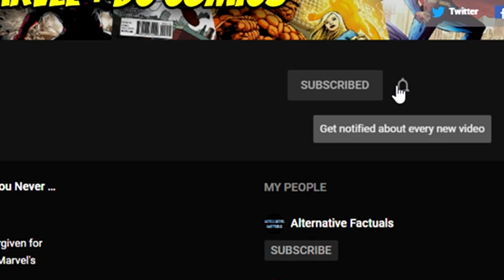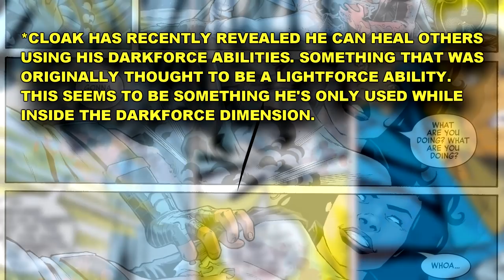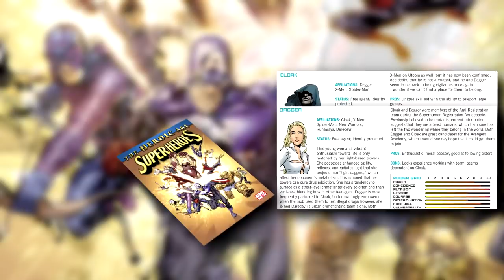Who Are Marvel's Cloak & Dagger? The Interracial Couple With A War On Drugs!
In this week's character breakdown we are tackling one of the most iconic duos in all of Marvel Comics! Who Are Marvel's Cloak & Dagger? The Interracial Couple With A War On Drugs!

Twitter.com/BlerdMinusFear
Facebook.com/BlerdWithoutFear/
Instagram.com/blerdwithoutfear